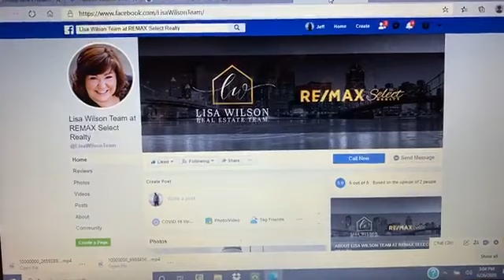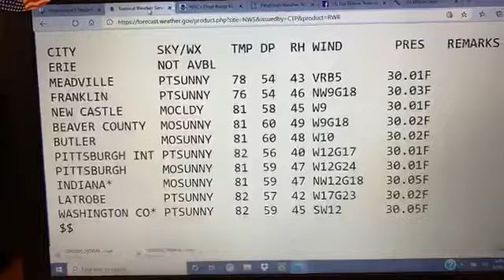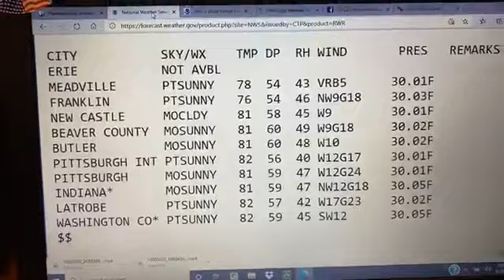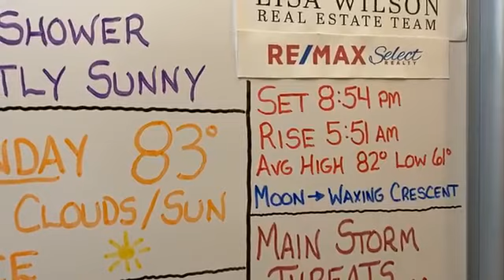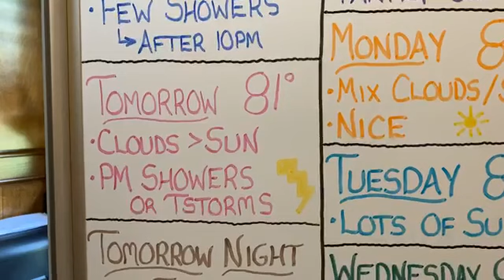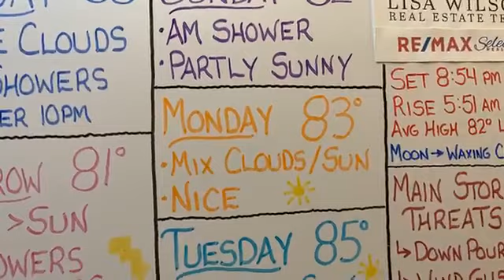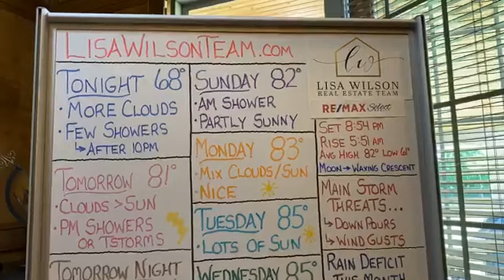WhiteBoard Weather, Friday Afternoon, June 26, 2020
Turning more humid with more clouds tonight. shower chance (mainly north route 422 after 11pm)...Saturday, more clouds than sun with scat. showers or tstorms in the afternoon...improving weather sunday and beyond.

All the simply accurate details without any of the simply silly hype!